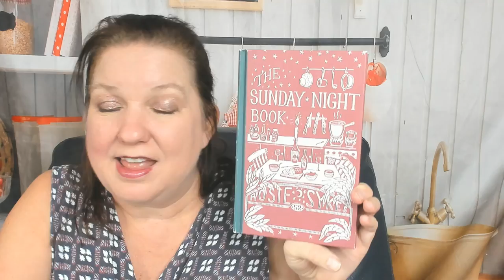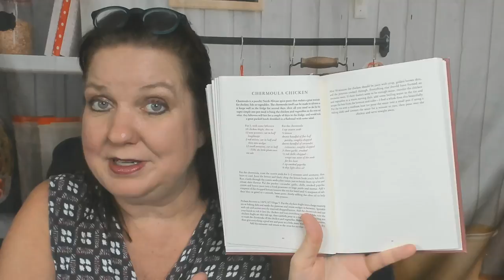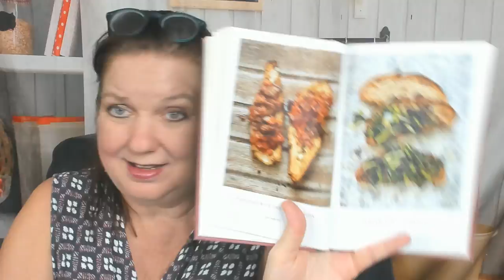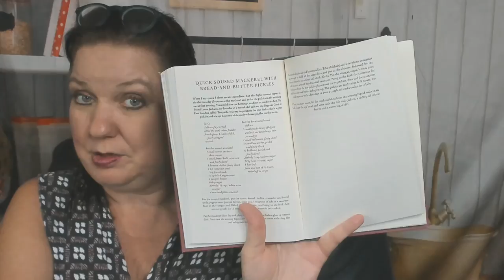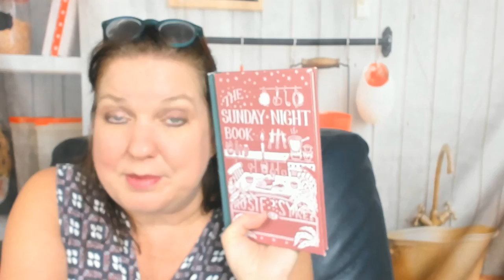Cookbook Preview: The Sunday Night Book, by Rosie Sykes (2020)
My cookbook preview and look through of Rosie Sykes' 2020 cookbook "The Sunday Night Book: 52 Short Recipes to Make the Weekend Feel Longer."